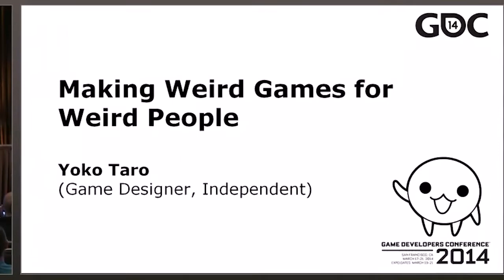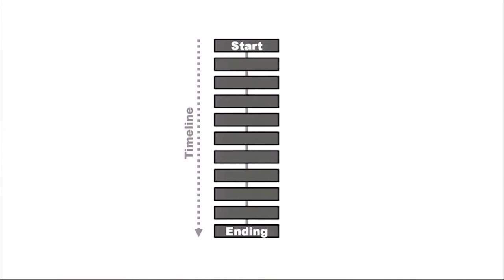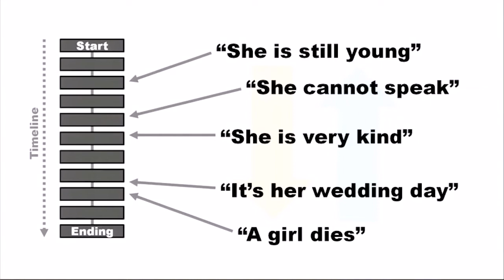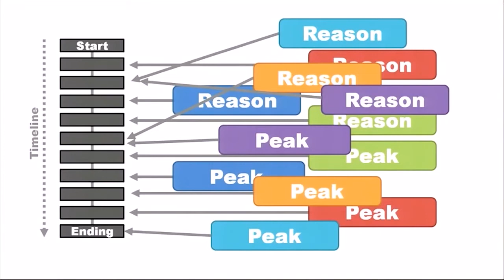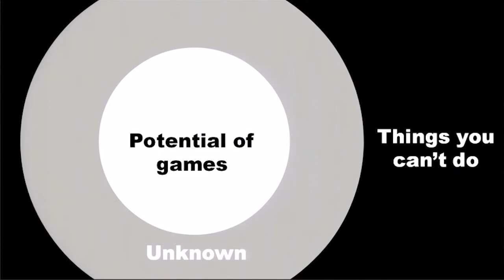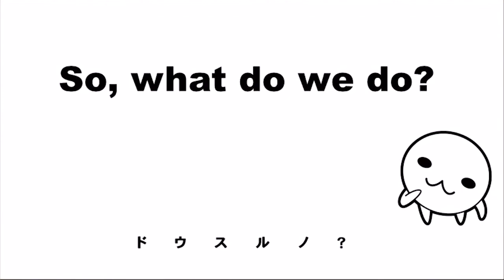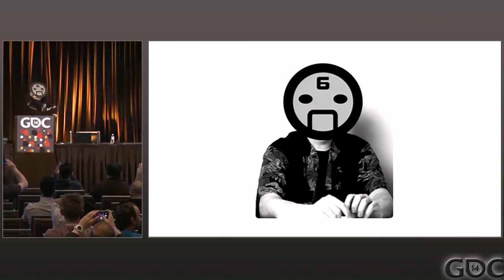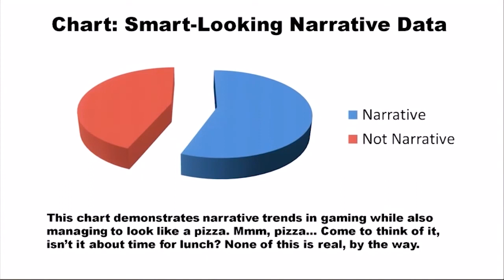NieR's Yoko Taro @ GDC2014: 'Making Weird Games For Weird People'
Orignal videos are not available anymore due to showing Yoko Taro's face. His face is not visible in this video. Enjoy the presentation.